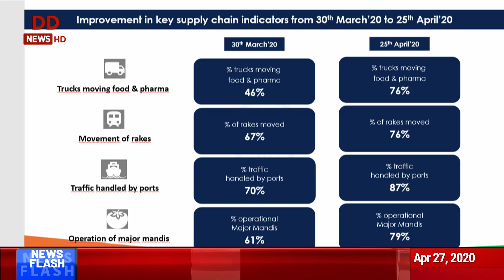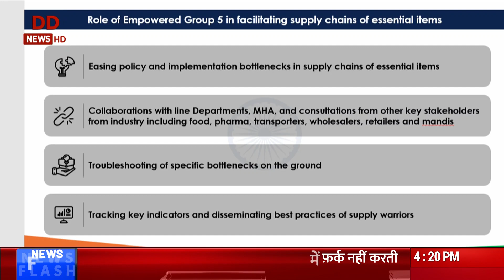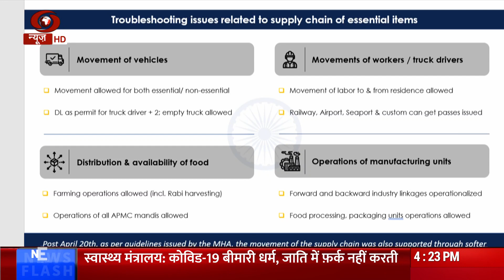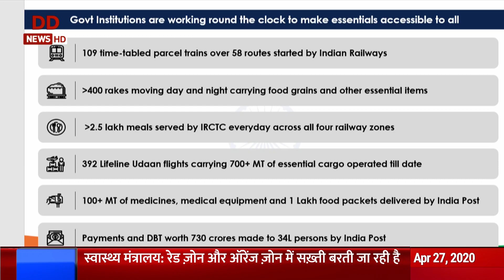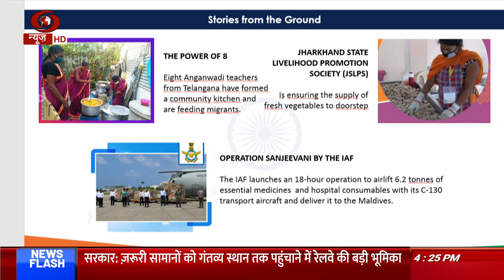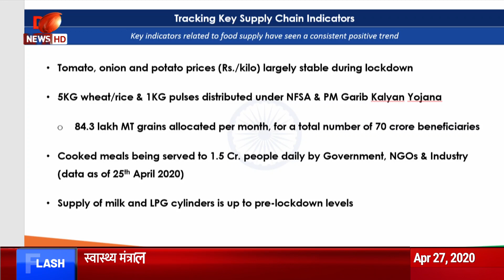Health Ministry briefs media over COVID-19 situation | 27.04.2020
Health Ministry briefs media over COVID-19 situation in the country